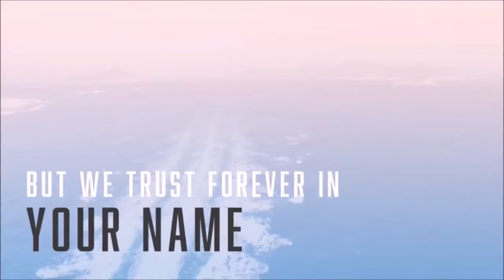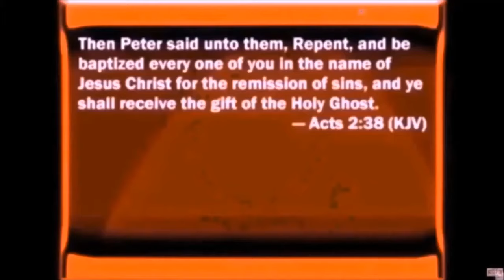Unleash The Intercessors 4 levels of prayer | Josh Herring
Watch Unleash The Intercessors 4 levels of prayer | Josh Herring

Isaiah 59:16
16 And he saw that there was no man, and wondered that there was no intercessor: therefore his arm brought salvation unto him; and his righteousness, it sustained him.

Romans 8:26-27
26 Likewise the Spirit also helpeth our infirmities: for we know not what we should pray for as we ought: but the Spirit itself maketh intercession for us with groanings which cannot be uttered.

27 And he that searcheth the hearts knoweth what is the mind of the Spirit, because he maketh intercession for the saints according to the will of God.

2 Timothy 2:1-3
1 Thou therefore, my son, be strong in the grace that is in Christ Jesus.

2 And the things that thou hast heard of me among many witnesses, the same commit thou to faithful men, who shall be able to teach others also.

3 Thou therefore endure hardness, as a good soldier of Jesus Christ.

 Billy
Cole saw over a million people get the
Holy Ghost and he was a great hero
of the Apostolic Faith and his wife
Shirley Cole was known for being a
powerful intercessor and I was
privileged to go to her home and talk
with her obviously, she died a couple of
years ago but a few years ago went to
her home me and my wife and the boys
and we were there and talking to her and
as we were talking with her she was she
would talk and all sin she would just
break out into intercession and just
weep and wail and cry and she told
us about the time when he was in
Ethiopia that she prayed on the floor
for six days straight did not get up
except to use the restroom at the house
there and West Virginia prayed for the
revival to break out in that way in that
weekend 65,000 people received the Holy
Ghost and she was on the floor in
America praying for it the entire time
and she told us something that I've
never forgotten and she said the number
one signal that God is near you and
wants to intercede through you the
number one signal the intercession is
coming upon you is depression because
when you feel a heaviness come upon your
spirit that is the quickest way to tap
into intercession when you begin to get
heavy about something a situation in the
world something going on in our planet
and it begins to burden your spirit and
burden your soul it's the quickest way
into intercession but this is the
problem we don't like to feel
discouraged or depressed and so because
we are usually in the flesh more than we
are in the spirit when heaviness comes
upon our spirits, we try to medicate it
somehow I gotta change what I'm wearing.

I gotta go to the mall I've got to eat
something I'm gonna do something to get
this heaviness off my spirit why because
I don't like the way it's making me feel
in the flesh and so what happens is the
Spirit of God knows there's a need there
sir there's someone facing an attack in
China right now and so he gluts for an
intercessor and it comes down to
somebody's home and he puts a heavy
burden on their spirit and they feel
they don't even know yet that God's
trying to pray for the person in China
through them but because they don't like
the heaviness they do so I've got to get
on my phone for three hours until I feel
better and then God walks away from the
home looking somewhere else to find
someone to pray and then the same people
come to God with the audacity to say
Lord can you answer our prayer I wonder
why sometimes some of my prayers are not
answered could it be that because I'm
praying in a selfish dimension most of
the time where most of my prayers
involve me or the people I know getting
answers rather than God whatever your
realest who can I pray for would you
would you use me tonight would you trust
me to pray for something or someone and
God sometimes will answer that when I'm
not when I'm being incey when I being
selfish and I'm just praying for myself
but usually, if I want prayers
answered for me I know there's a direct
way to get it I've got to start praying
for other people I've got to start
getting the channel of praying you
realize your Pensacola but before this
night is over you could be praying for
someone in Africa maybe pray for someone
in Australia so in Chicago facing a game
something going on crazy that God could
pray through you and while he's praying
through you in this building I'm
could happen a thousand miles away